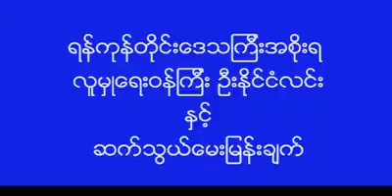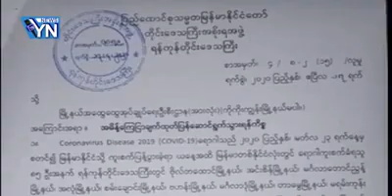ဦးနိုင်ငံလင်း(လူမှုရေးဝန်ကြီး) နှင့် ဆက်သွယ်မေးမြန်းချက်။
ဦးနိုင်ငံလင်း(လူမှုရေးဝန်ကြီး၊ရန်ကုန်တိုင်းဒေသကြီးအစိုးရ)
နှင့် ဆက်သွယ်မေးမြန်းချက်။

ညိုမာသက်(Yangon Nation)